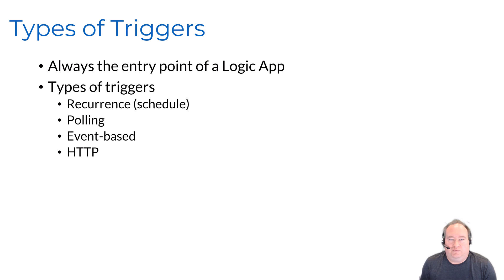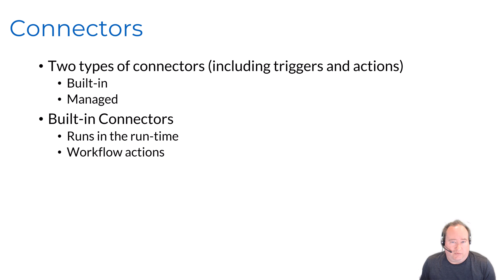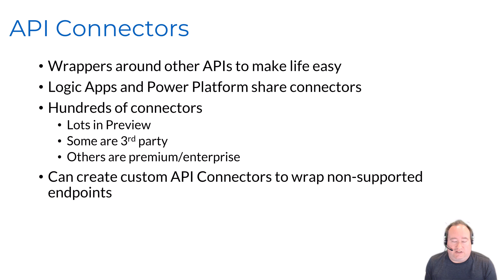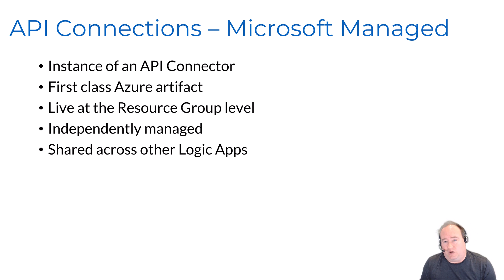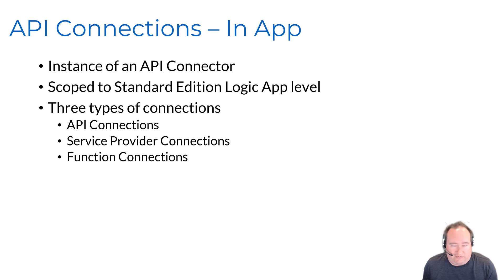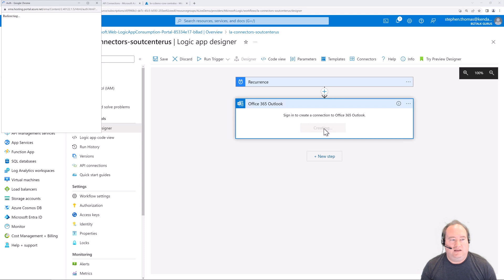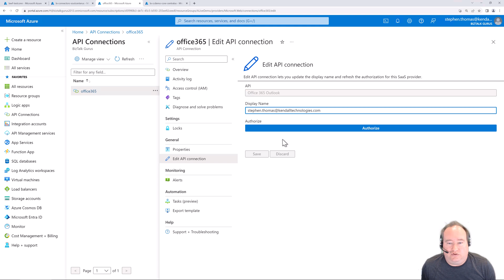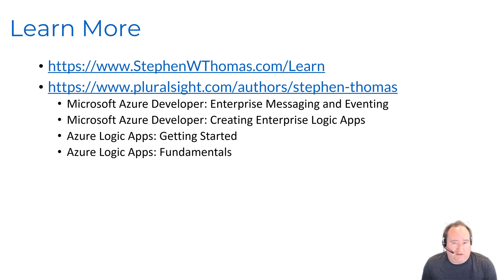Getting Started with Azure Logic App Connectors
This informative video will teach you the basics of Azure Logic App Connectors!  It will take a look at both in-app and Microsoft-managed connectors.

This video is designed for someone new to Azure Logic Apps.  It looks at connectors for Consumption and Standard Edition Logic Apps.

00:00 Introduction
00:14 Triggers
01:54 Connectors
03:55 API Connectors
06:13 Microsoft Managed Connections
08:53 In App Connections
11:21 Demo Connections in Consumption Logic Apps
14:56 Demo Connections in Standard Logic Apps
17:00 Learn More

This is part of a more extensive series on Azure Interaction Services.